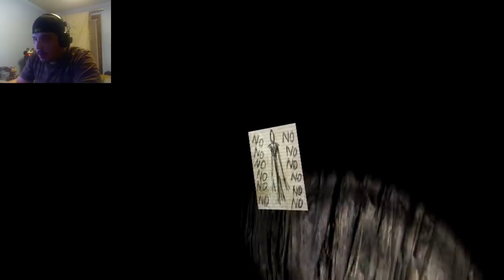Dgtal plays Slender- A Slender Man Game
This is the game based on Slender Man by Parasec Productions, Slender. I saw PewdiePie played it and decided to give it a go before I watched his. This is the result.

If you wish to play, Mediafire is the only way to get it at the moment.